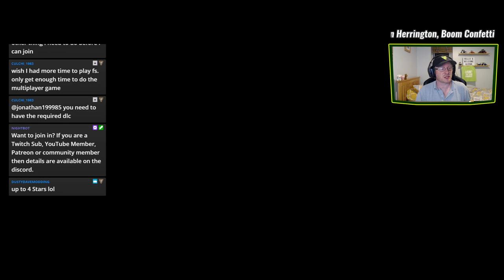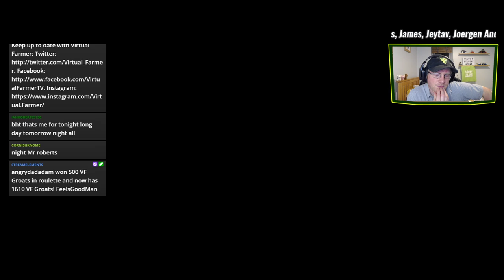Cows Arrival | The Realism Experiment: Bessy Beneath | FS19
Day 3 of the Realism Experiment on Bessy Beneath and it's time to add the cows to the farm. How many can we get though?

Thanks to Dusty Dave for the creation of the excellent Bessy Beneath map, currently available for PC & Mac via the in-game modhub or by visiting

Thanks to the following Patreons for their support during June:
--- Executive Producer ---
Arc -Dragon
Galcomp Gamer
Pheonix3081

--- Co-producer ---
martinMLGAMER

--- Associate Producer ---
Chris Moran
Daniel Skinbjerg
Darkstar Simulation
Drummer41ife
F2S Gaming
Flupper88
GTFarming On Youtube
Jack Collins
James
Jeytav
Joergen Andersen
Macartan Caughey
Martin Kristensen
Simon Hardy
SimTheFarm
Zachary

--- Patron ---
Deacon Ix
Farmer Lewis 11
FendtFarmer85
fiona siddons
Harry Edwards
Lee Dawson
Lee Jones
Mathias Larsen
Patrick Mueller
Tim Herrington
Boom Confetti

System Specs:
Hard Drives:
- 2x WD Blue 2TB Desktop Hard Disk Drive